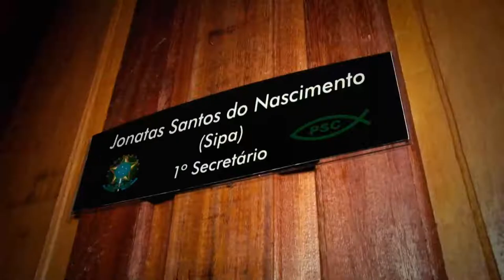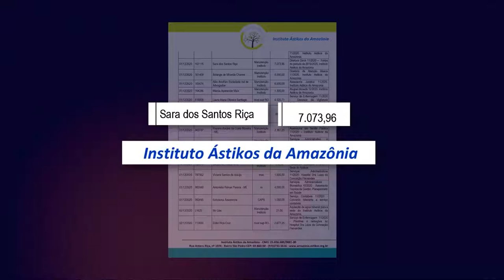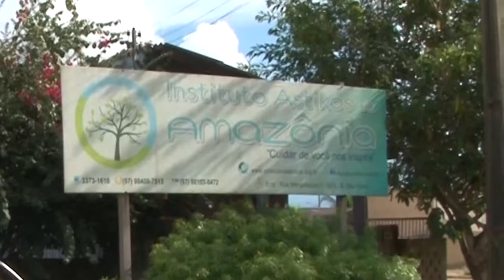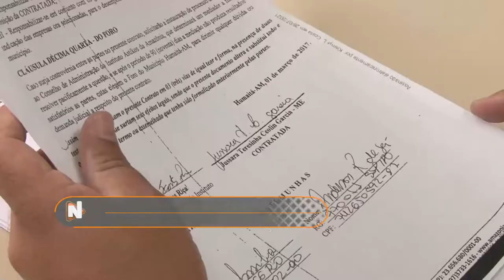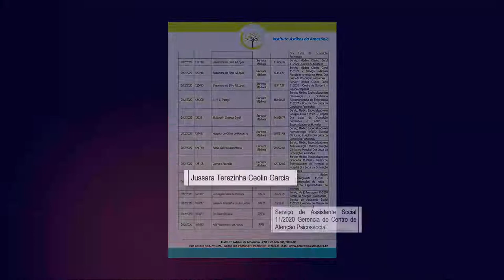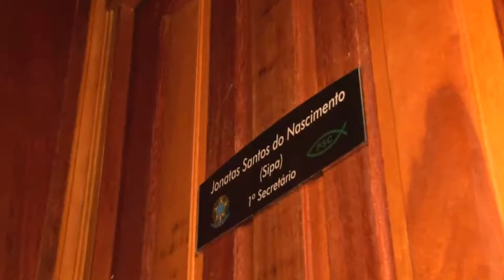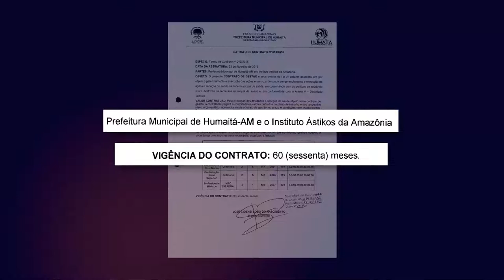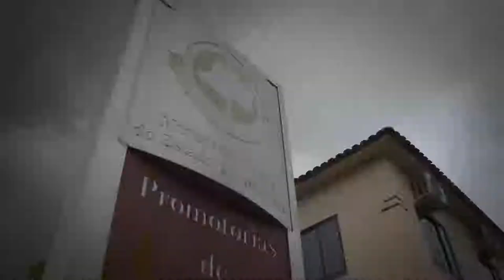NORTE INVESTIGAÇÃO: NEPOTISMO EM HUMAITÁ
Vereadores e o Instituto Askitos da Amazônia, que prestou serviços de saúde para prefeitura de Humaitá, são investigados pelo Ministério Público por suposto nepotismo.  O Norte Investigação foi até a cidade para saber mais sobre esse possível crime.